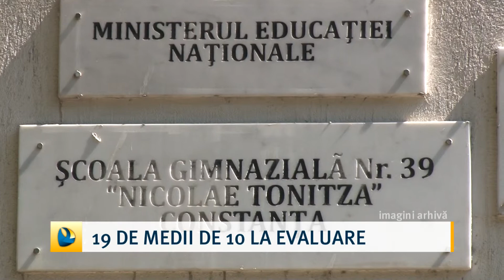19 medii de 10 la evaluare